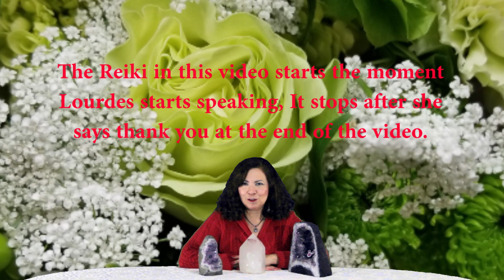Joy of Money 💮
Reiki for Joy of Money* is to help you bring the "fun" into the thoughts of money. This in turn can make it a positive force in your life and assist you with attracting more of it. Try using this video with Reiki to Bless Money, To receive the energy, sit back, close your eyes and relax. 🙌 The videos on this channel do not have sound when Lourdes Raises her hands.

🎵 Mandala Arts, Seed of Life Sticker for grids,